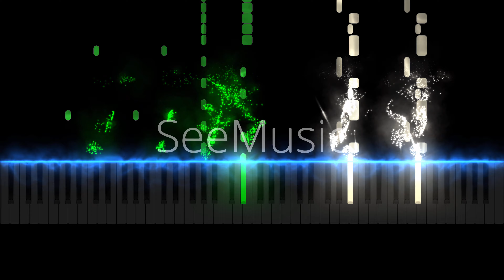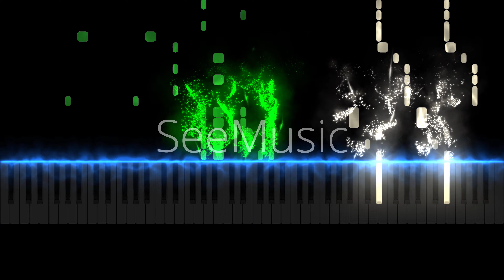Mykola Leontovych - Carol of the bells (Christmas Special)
M. Leontovych - Carol of the bells

Hope you enjoy my performance of carol of the bells by Mykola Leontovych

I’m going to play various piano pieces including classical.